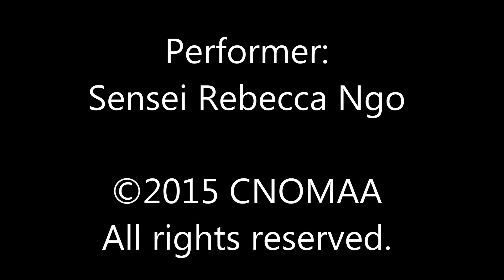Cuong Nhu Bo 1 - Official Kata - Performance Speed - Front View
Official version of the Cuong Nhu kata "Bo 1." Performance speed. Front view. Performer: Sensei Rebecca Ngo.